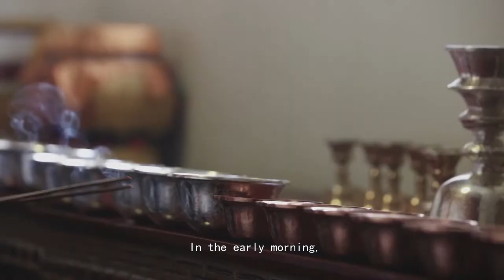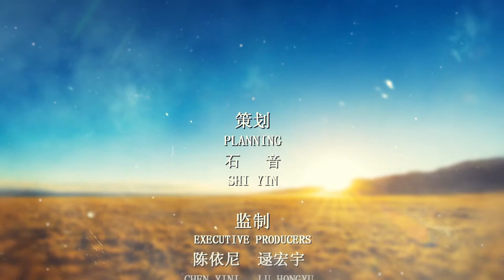This is Tibet—Millenium Tibetan Incense